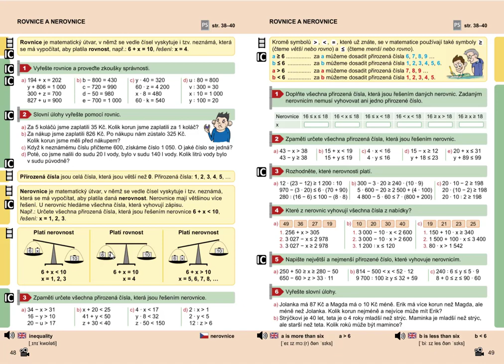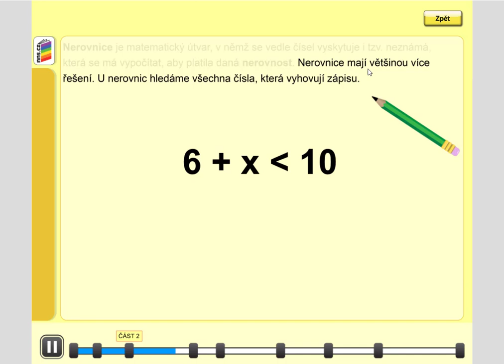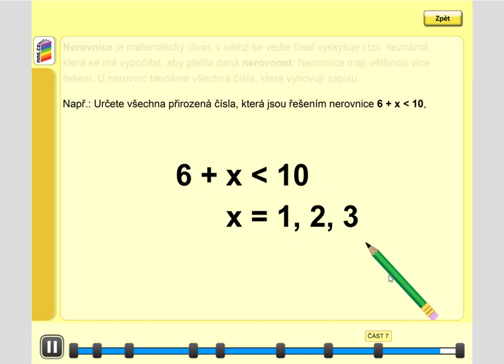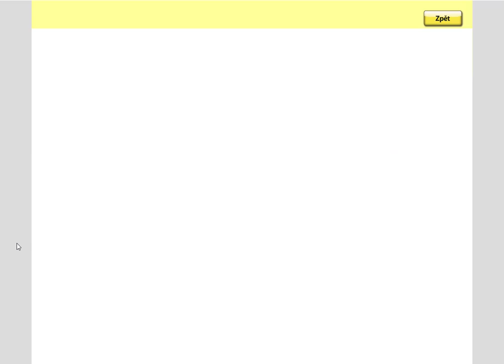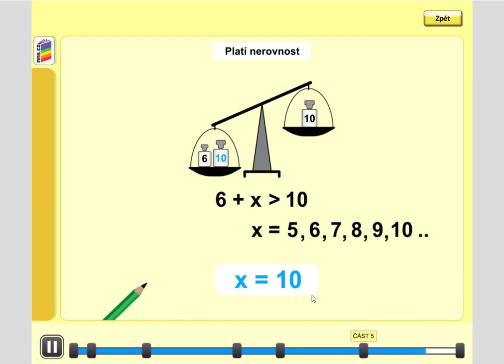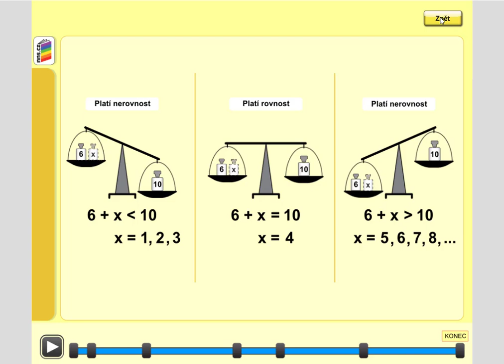Nerovnice (1. stupeň ZŠ), Mat. mat. pro 5.roč., 2. díl, str. 48, cv. 3 úvod